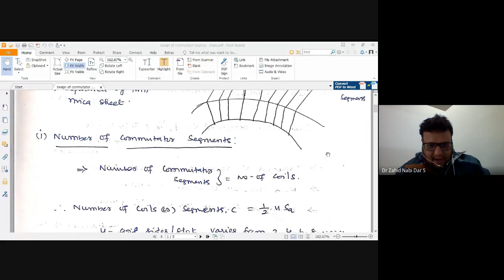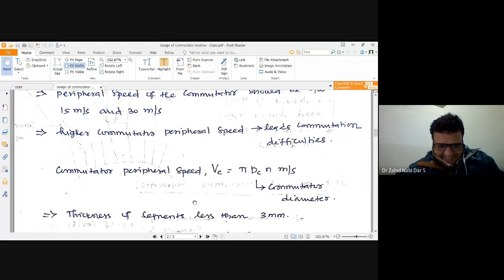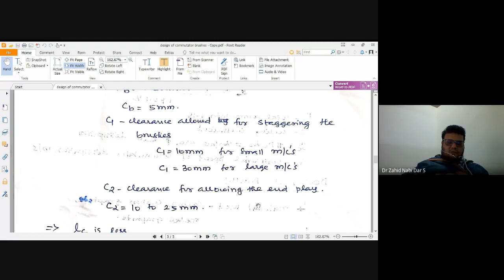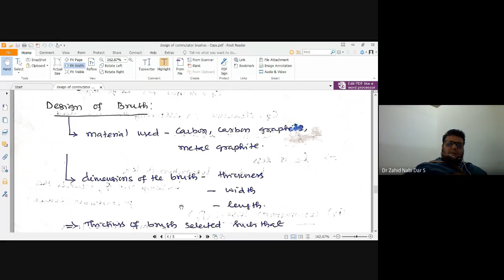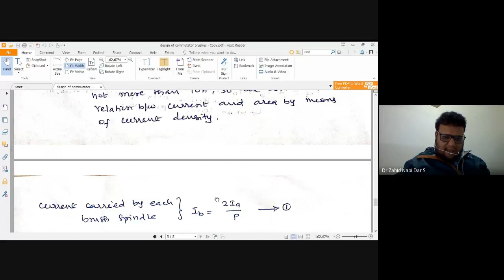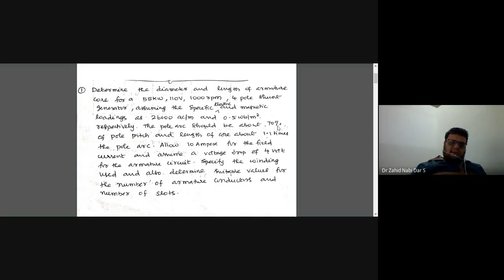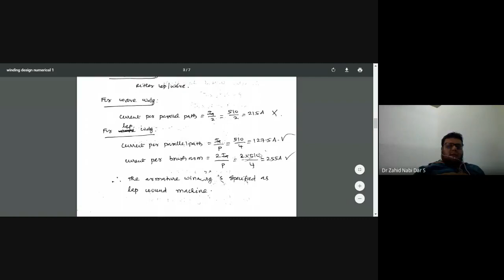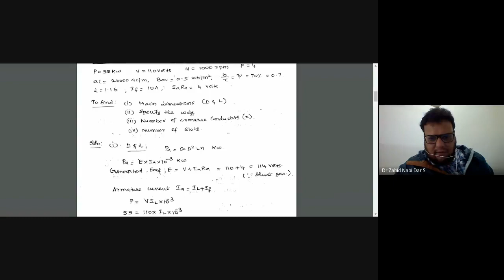design of commutator and brush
Design of DC Machines VTU Problem